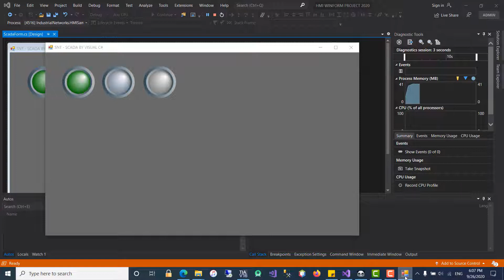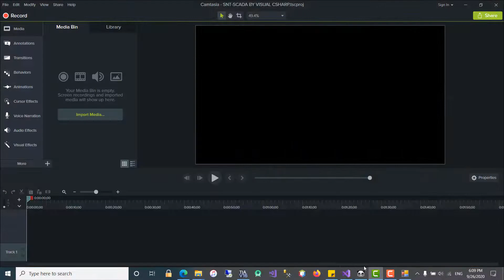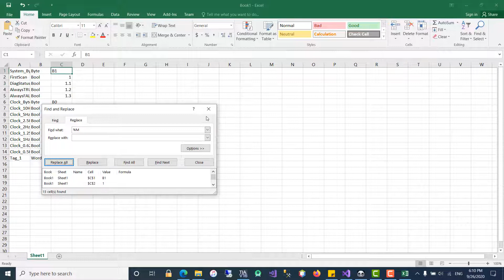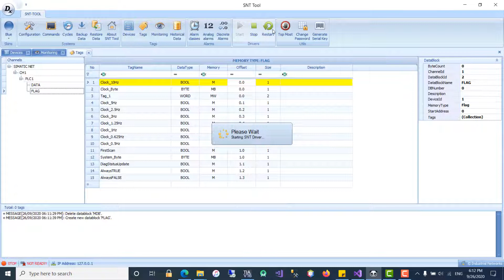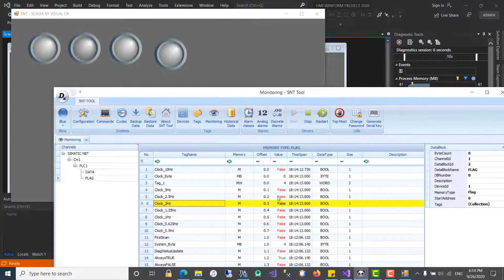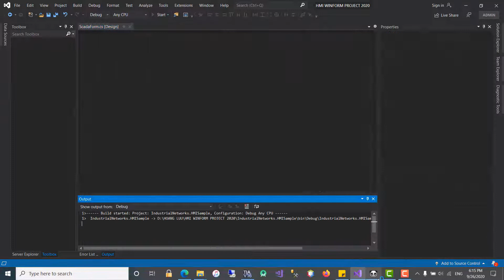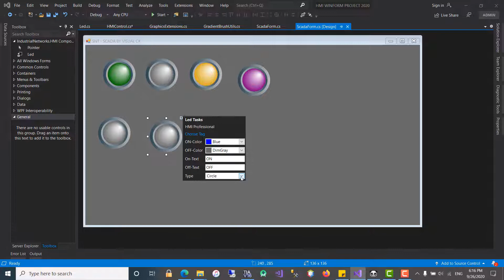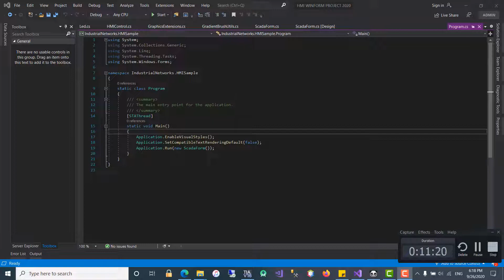💢 EXAMPLE 03: HMI LED-SNT SCADA BY C#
💥 IDE: VISUAL STUDIO 2019 COMMUNITY.